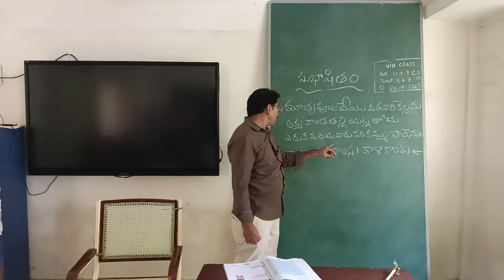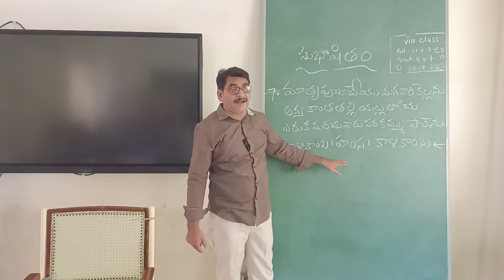Telugu padyam ❤️ తెలుగు పద్యం # 6th class AP # పాటలు telugu padhyam